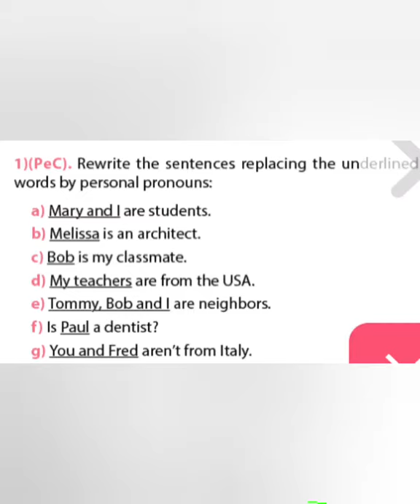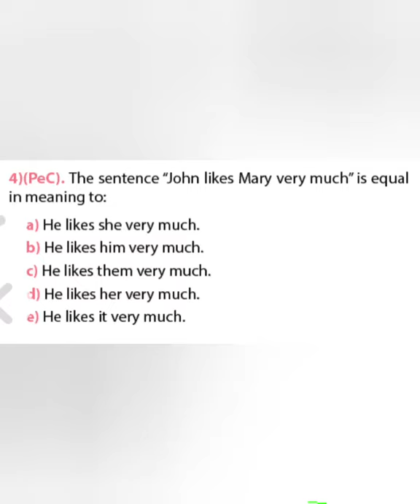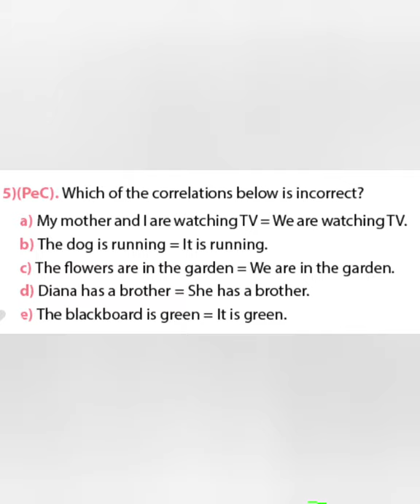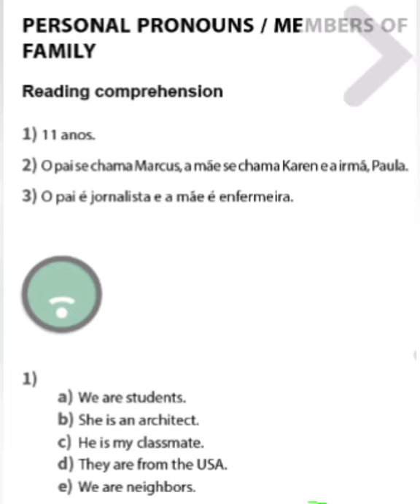Disciplina: Inglês 6 ano Professora Alexia Santana Correção das páginas 333 à 336